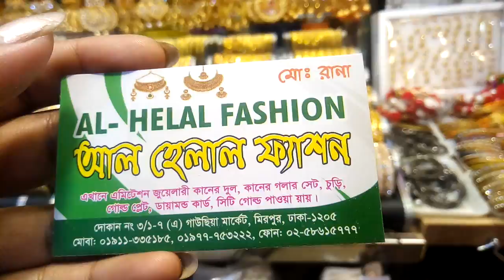১০০ টাকা থেকে শুরু/ দারুন কানের দুল/ গাউছিয়া মার্কেট/Cheap price Ear ring collection.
কানের দুল কালেকশন

 Address: Al-Helal Fashion
shop no:3/1-7(A) Gaosia market,mirpur-1 Dhaka-1205